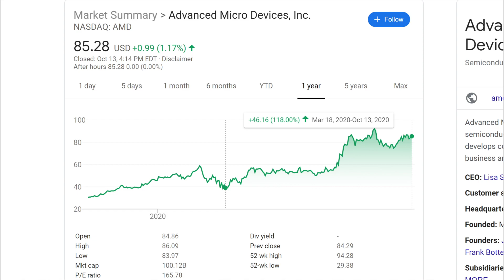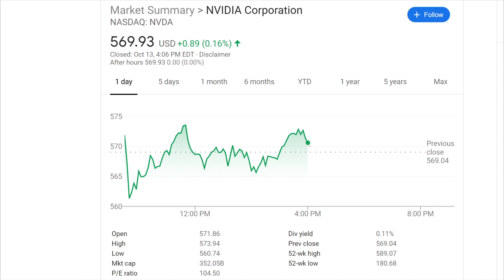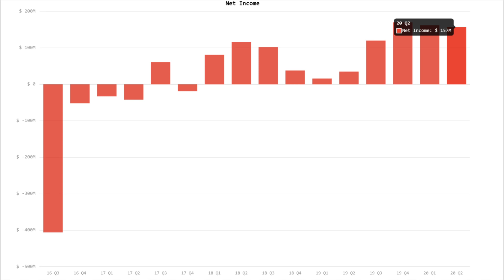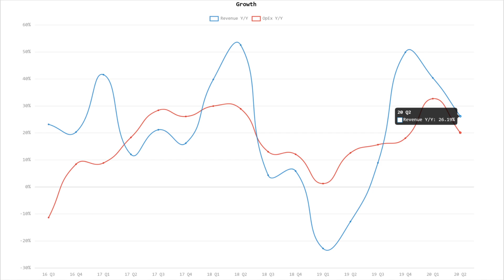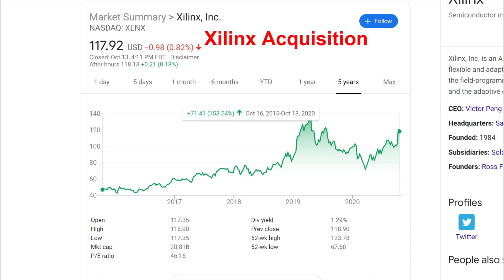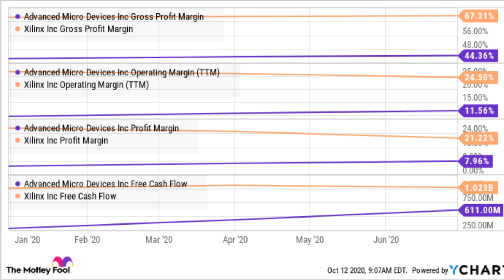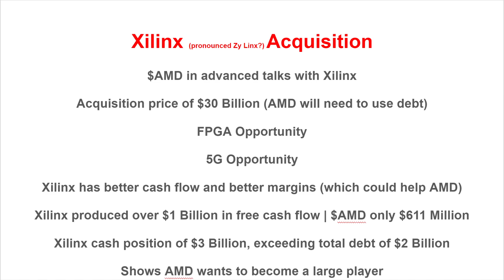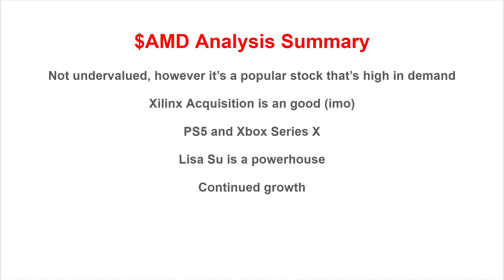AMD Is a POWERHOUSE | $AMD Stock Analysis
Advanced Micro Devices (NYSE: $AMD) continues to charge forward and reach new heights as a company. The stock price passed over $90/share and investors are wondering what is next for the this company. Well, according to the CEO Lisa Su, a potential acquisition of the company Xilinx.